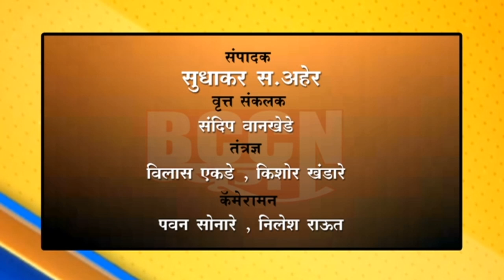शेगाव : स्व.शिवशंकरभाऊंचा कार्यकाळ अभ्यासक्रमामध्ये येण्यासाठी प्रयत्न करणार - ना. बच्चू कडू